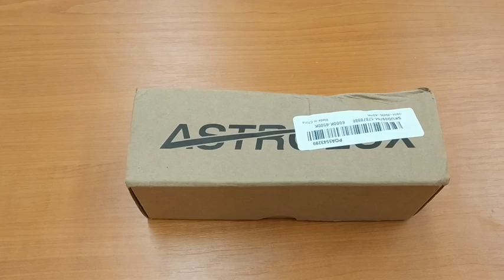Astrolux EC01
Short review of Astrolux EC01.
Compact 21700 flashlight with USB C-type charging port. Ideal dor edc. It has 3500 lumens (use 21700)

Easy to switch between UI-s only 3 klick when flashlight is on. Te tint seems to be more 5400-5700 than 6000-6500 K. The workmanship is excellent, good materials, the led is perfectly centered. Can lock flashlight by button.

For video use 18650 Samsung 30Q battery (in future make video to compare 18650 and 21700 battery)